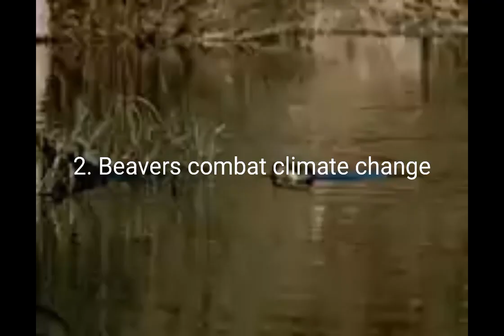humanity needs the most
▪️this is all about animals that have a big contribution in humanities life.
▪️how can they help us in our everyday life.
▪️it is also an educational video